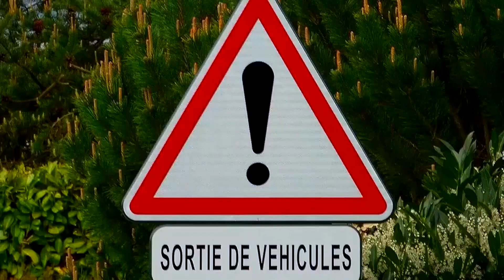REPRESSION ANNONCEE PAR LA POLICE POUR MARS : LA POPULATION RECONNAIT LA LEGITIMITE DE L'OPERATION